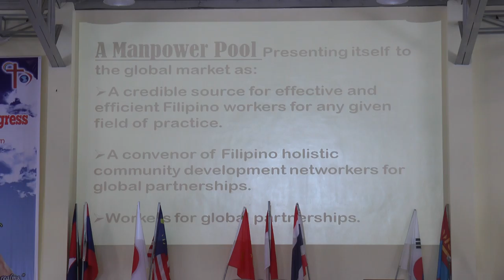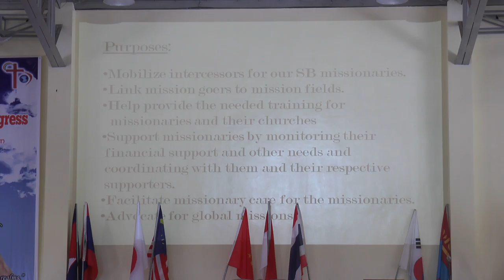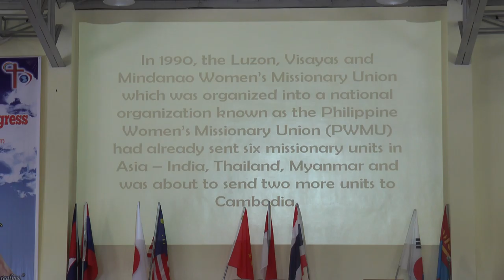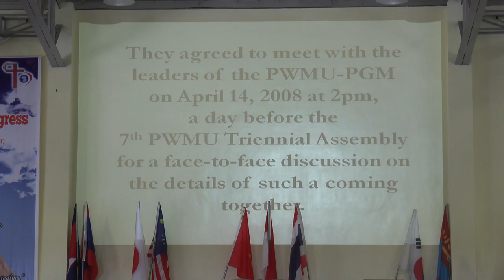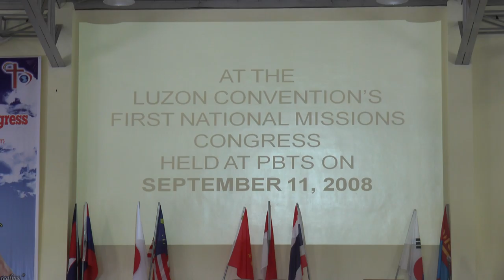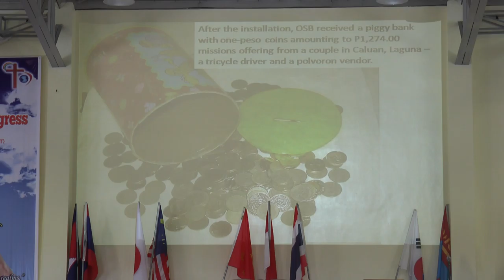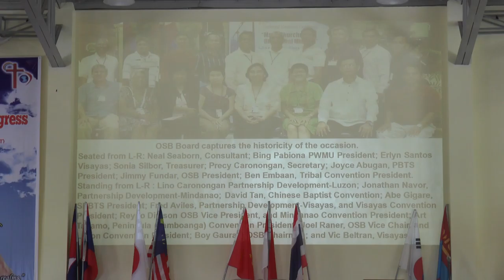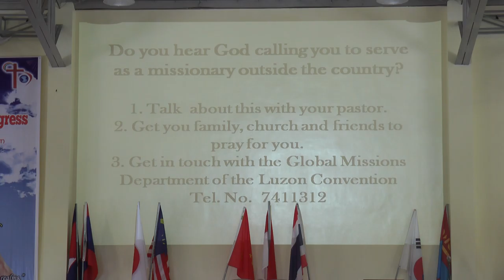osb 17 1 5 One Sending Body Video